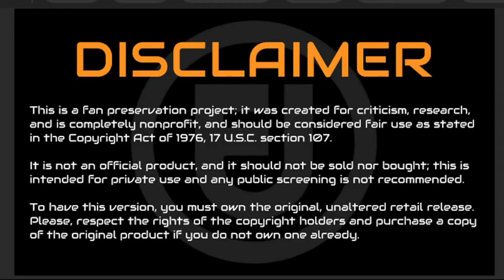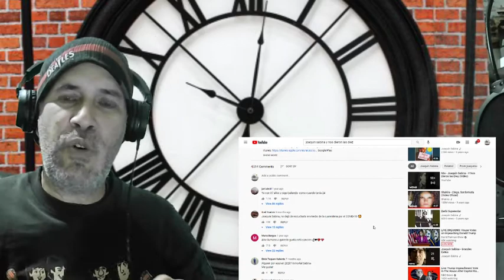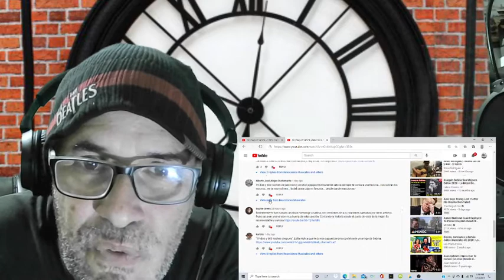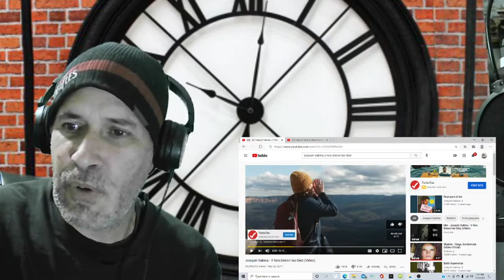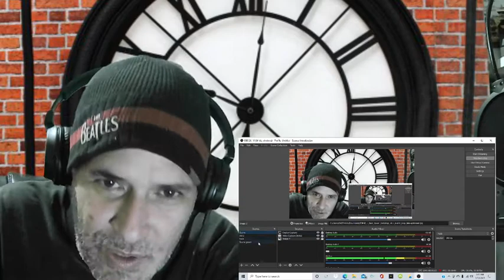Bravo, Joaquin Sabina "y nos dieron las 10"Reaccion.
Emocionado de encontrar la musica de Sabina.